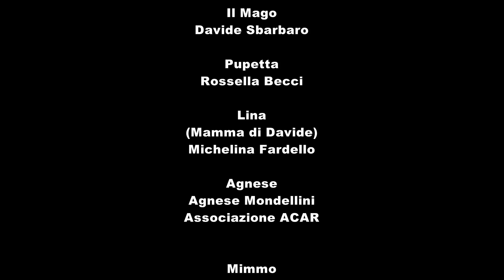Nostro figlio correrà veloce. Storia di Davide (il Mago) e Rossella (Pupetta)